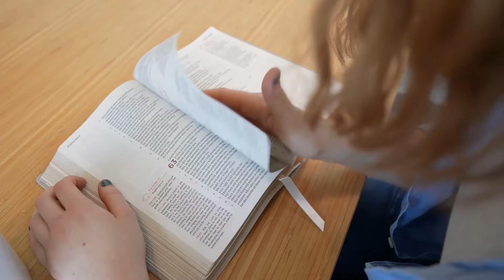The Abide Bible Course | Video Study with Randy Frazee and Phil Collins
Looking to start the Abide Bible Course?

Discover five innovative ways to read the Bible

Do you feel guilty that you don’t read your Bible every day? When you do sit down to study the Bible, do you find yourself easily distracted and feeling like you’re missing something? Are you looking to connect with God’s Word in a fresh way that makes you look forward to your daily time in Scripture? If so, The Abide Bible Course is for you!

In this study, a professor and a pastor—Dr. Phil Collins and Randy Frazee—will walk you through five innovative practices that will take you beyond just reading and help you deeply engage with Scripture in a way that fits your unique personality and learning style. In each session, they will explain the practice and walk you through each one—with practical examples—so you can try it out for the upcoming week. These practices include:

Praying Scripture: pray with the words of Scripture instead of your own
-Engage Through Art: looking at works of art to help you see a passage in a new way
-Journal: writing out your thoughts and feelings on a passage to give you greater clarity
-Picture It: putting yourself into the stories of the Bible to experience them firsthand
-Contemplate: deeply reflecting and praying through a passage in God’s Word

Jesus instructed his followers to "abide" in him so they could lead fruitful lives (see John 15:4). The Abide Bible Course will equip you to establish a daily, lifelong habit of abiding in God's Word so you can hear his voice.